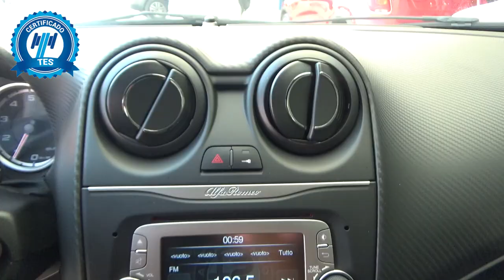Alfa Romeo / Mito / 2018 - JX071715